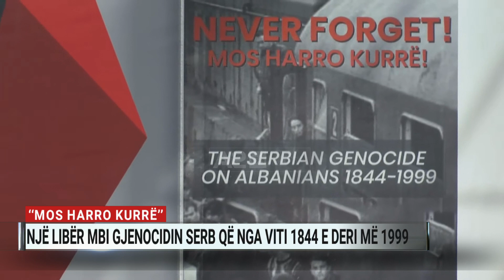‘‘Mos harro kurrë’’, një libër mbi gjenocidin serb që nga viti 1844 e deri më 1999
45 faqe në formatin e një libri xhepi, 45 faqe që rrëfejnë histori tronditëse të shqiptarëve të Kosovës kanë mbërritur edhe në Tiranë.

E kanë prezantuar vetë autorët e kësaj vepre që dëshmon fakte dhe me anë të imazheve gjenocidin serb ndaj shqiptarëve që nga viti 1844 e deri në vitin 1999.